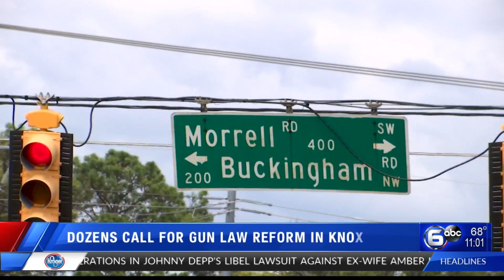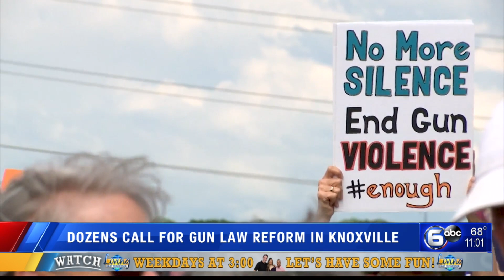Dozens gather in Knoxville calling for gun law reform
Dozens of people were echoing nationwide calls of reforming gun laws on the corner of Kingston Pike and Morrell Road Friday.